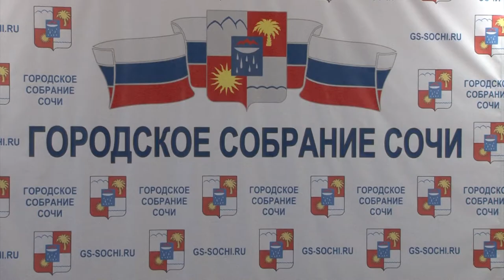Сочинские депутаты проголосовали за надзорные каникул для бизнеса. Новости Эфкате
В стране решено продлить мораторий на проверки бизнеса. Так называемые надзорные каникулы продлятся до декабря 2020 года. Сочинские депутаты на очередной сессии сегодня внесли изменения в решение Городского Собрания о муниципальном контроле в области торговли.

Мораторий будет действовать на плановые проверки малого и среднего предпринимательства. Главная задача - позволить бизнесу развиваться, считают депутаты Городского Собрания Сочи. Речь идет об ограничении целого ряда проверок со стороны пожарной и трудовой инспекции, Роспотреб- Росприроднадзора и прочих структур.